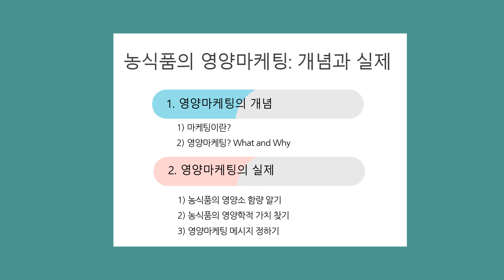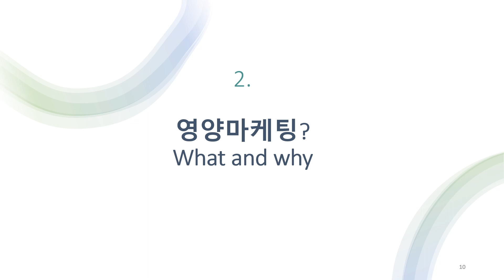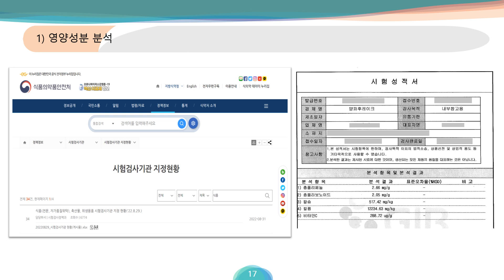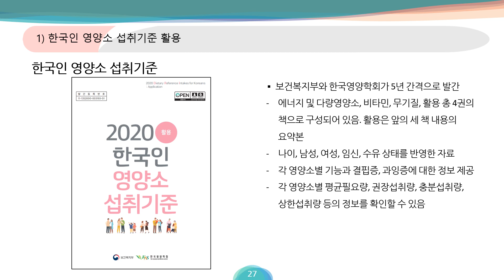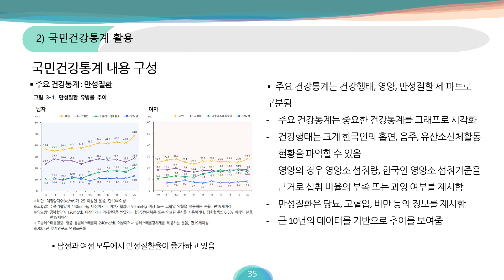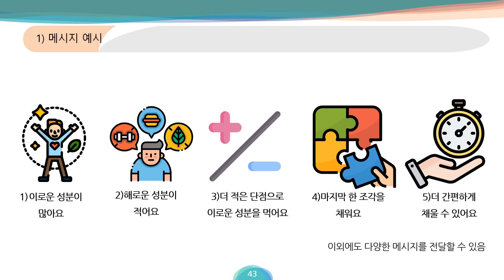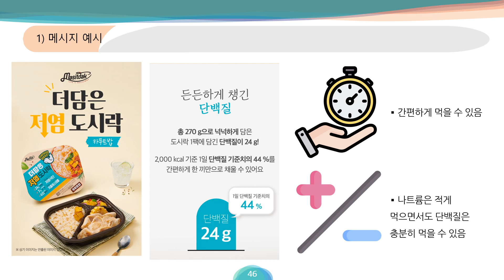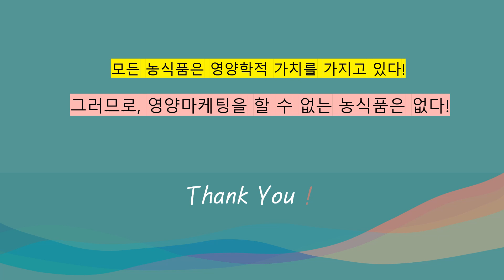Nutrition marketing for agri-food products: from concept to practice (Prof. Jihyun Yoon)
Speaker name : Prof. Jihyun Yoon
Presentation title : Nutrition marketing for agri-food products: from concept to practice